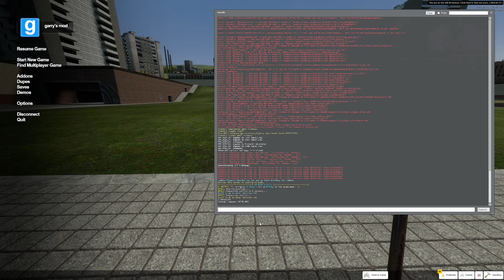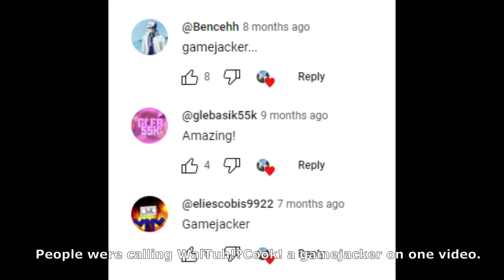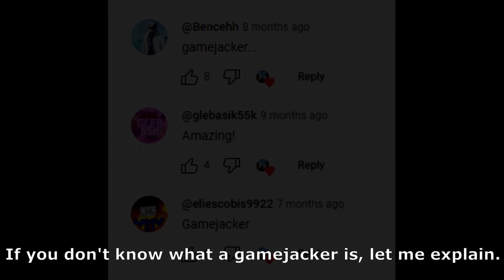INTERLOPER Analysis | WalTuh!?Cook! & an unexpected TYPE 5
we talk about the youtuber and a type 5 i got